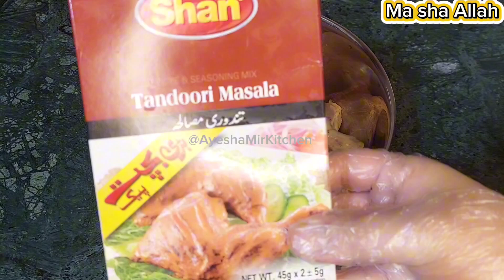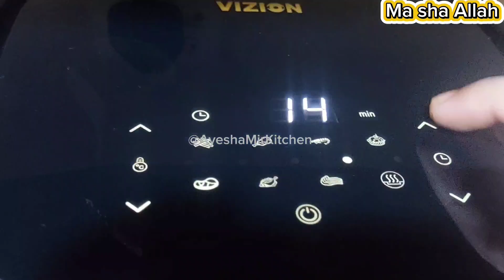Tandoori Chicken Tikka Recipe 2 Ways | Without Oven or Tandoor | Easy Chicken Tikka Recipe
Tandoori Chicken Tikka Recipe 2 Ways | Without Oven or Tandoor | Easy Chicken Tikka Recipe | Kitchen Tales With Ayesha

Ingredients and Quantity is Mentioned in the Video Must give it a try If you Liked my Content then please Do SUBSCRIBE to my YouTube channel And don't forget to press the bell icon.